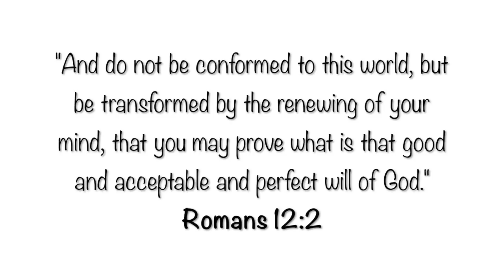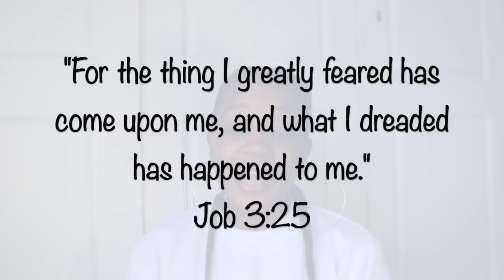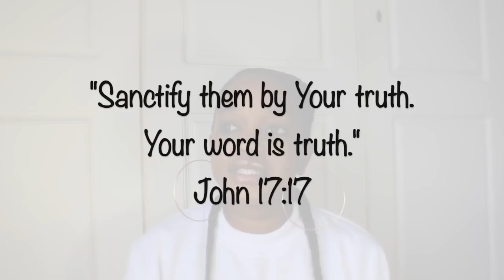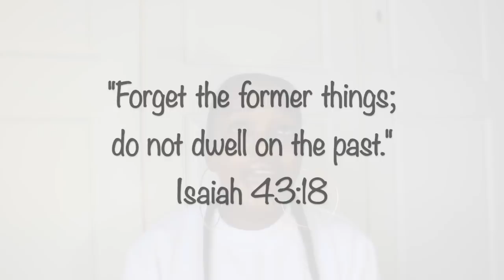What's On Your Mind? | Lisa M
HEY Y'ALL! ✨
*OPEN*

Your subconscious mind takes the orders you give it, based upon what your conscious mind believes and accepts as true. It doesn't question the orders on which they are given.

I hope this video encourages you to be aware and mindful of what you impress and allow to dwell in your subconscious.

Nginithandini! Love and appreciate you all so much!

God bless,
Lisa M
xo

(Musicians from my hometown doing the most! Download their single on all digital platforms.)